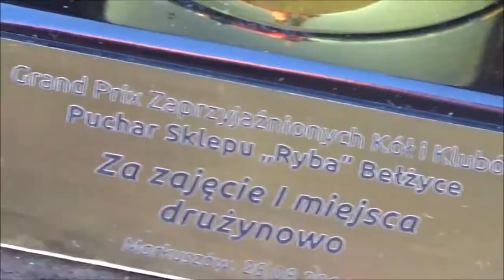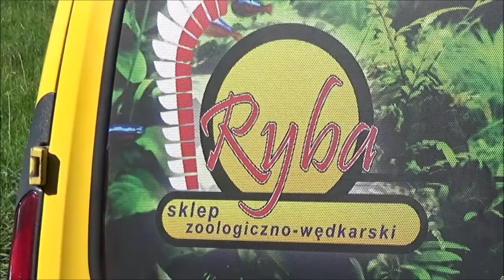GPZKiK w Markuszowie 2016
Grand Prix Zaprzyjaźnionych Kół i Klubów o Puchar Sklepu Ryba Bełżyce. Markuszów 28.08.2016 r.